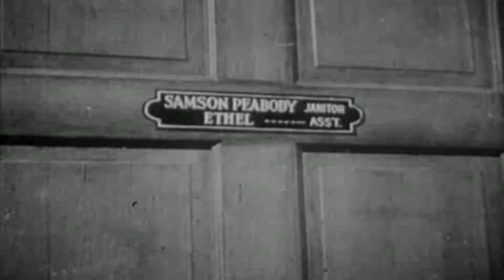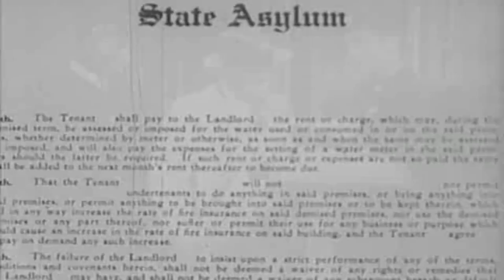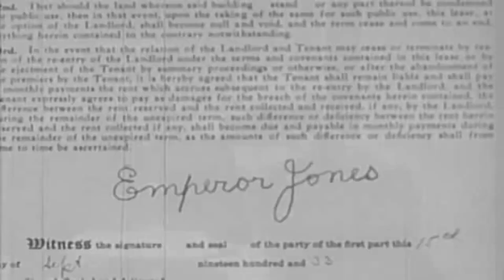Bubbling Over 1934 | 자막 | 코미디 | 단편영화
샘슨 피바디는 아파트 건물의 관리인으로, 그와 그의 아내 에델은 샘슨의 무임승차 친척들과 함께 살고 있습니다. 더 많은 친척들이 머물러 오자 에델은 그들을 내쫓습니다.

Bubbling Over는 1934년 Leigh Jason이 감독한 미국의 뮤지컬 코미디 단편 영화입니다. 이 영화에는 다양한 부정적인 고정관념이 포함되어 있습니다. 현존합니다.